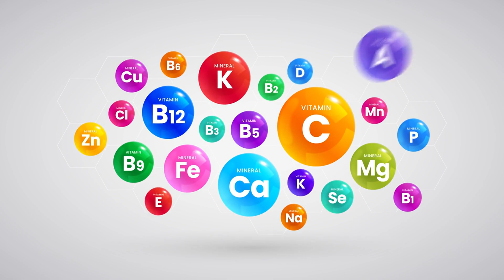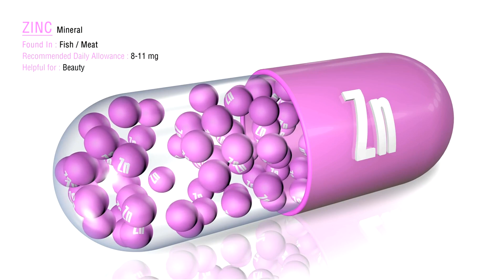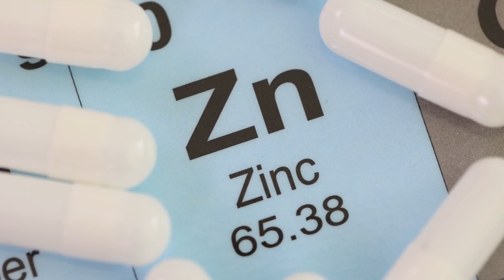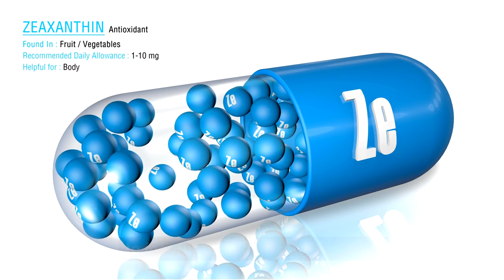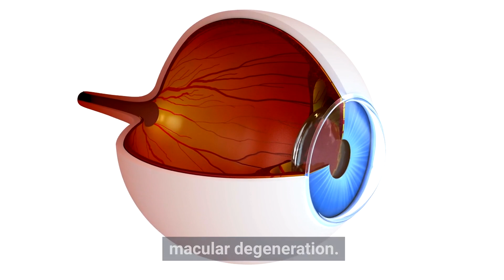Boost Your Vision Naturally: 7 Essential Foods for Healthy Eyes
Tired of blurry vision and squinting? Wish you could see clearly without reaching for your glasses? In this video, I'll share 7 essential foods that can supercharge your eyesight and improve vision clarity over time.

These are natural foods you likely already eat, but learning how they uniquely support eye health can help you be intentional about including them in your regular rotation. From leafy greens to citrus fruits to fish high in omega-3s, I'll break down exactly what key nutrients each item contains and how it contributes to various aspects of eye health from warding off macular degeneration to combating cataracts.

You'll come away from this video with a renewed appreciation for these common foods and simple tips for preparation methods that maximize the eye-boosting potential when you eat them. Small tweaks that can yield big visual rewards over time!

I struggled with deteriorating eyesight for years before discovering how vital nutrition is for maintaining healthy vision as we age. These essential foods for eyesight made a world of difference for me. Learn my secret formula for boosting vision clarity superfood by superfood! Thumbs up if you’re ready to take a proactive approach to vision health and potentially reduce your dependency on vision correction.

Timestamps:
00:00 - Intro
01:04 - Fish
01:52 - Eggs
02:39 - Almonds
03:36 - Dairy
04:21 - Carrots
04:54 - Kale
05:58 - Oranges

Recommended Videos!